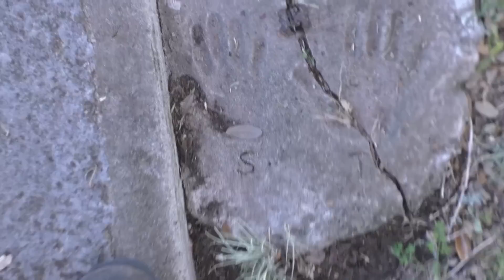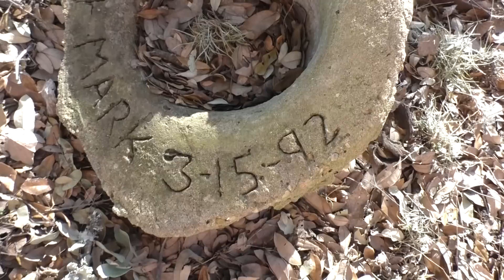A Little Dead Girl in MY YARD ??? (and some other stuff)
Lots of things have happened over the last 127 years out here on the ranch. Here's a few examples...and some other stuff too. (Please forgive my messy yard, I haven't even had time to clean it since the storms last week. )